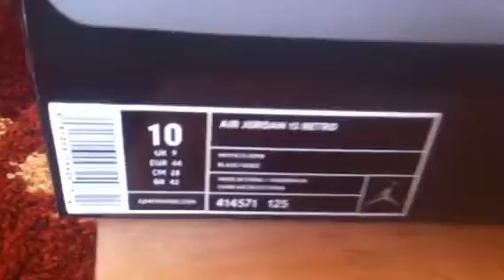Air Jordan xiii ray Allen Pe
Air Jordan xiii Pe